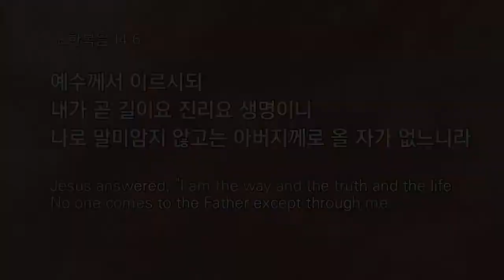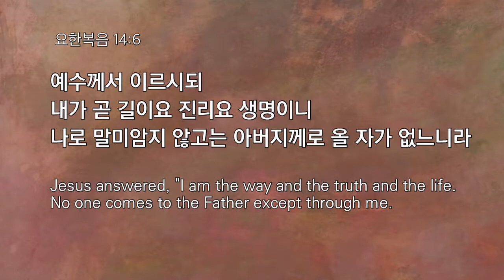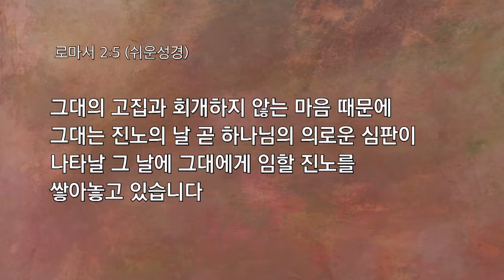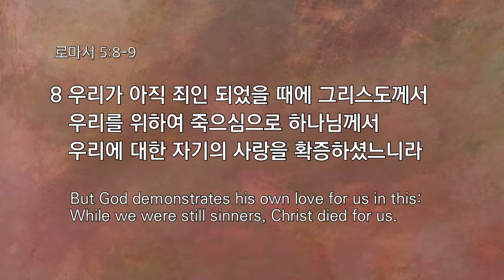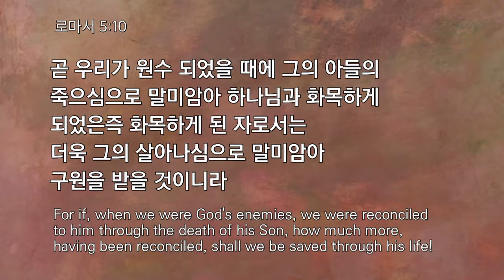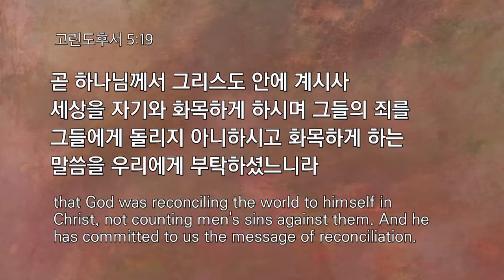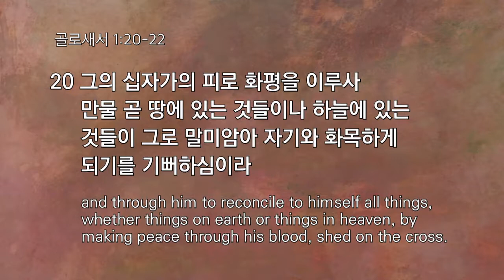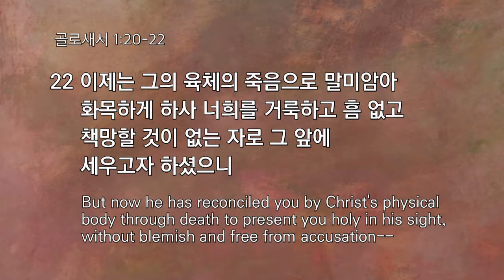반드시 화목해야 하는 관계 설교 : 김승욱 목사 일자 : 2018-10-28 말씀 : 요한복음 14:6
반드시 화목해야 하는 관계

설교 : 김승욱 목사

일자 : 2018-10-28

말씀 : 요한복음 14:6